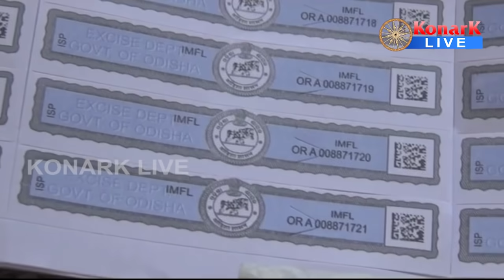ନକଲି ମଦ କାରଖାନା ଠାବ, ମଦ ଜବତ ୨ ଗିରଫ, ମୟୁରଭଞ୍ଜ || MAYURBHANJ NEWS